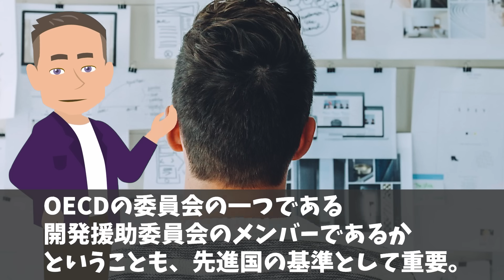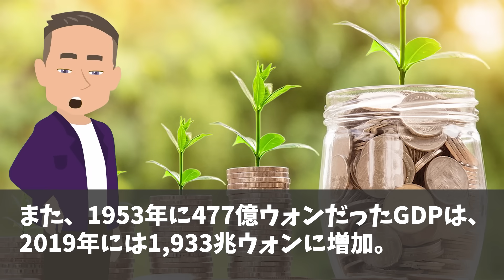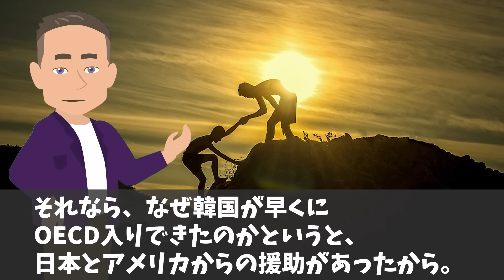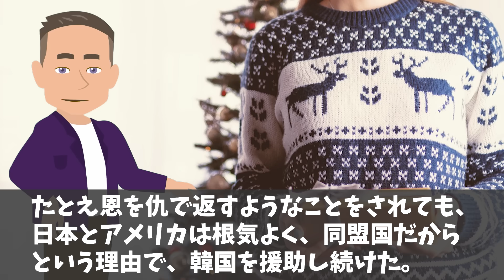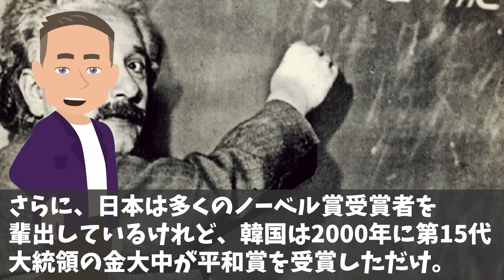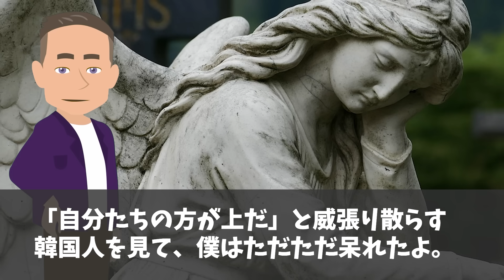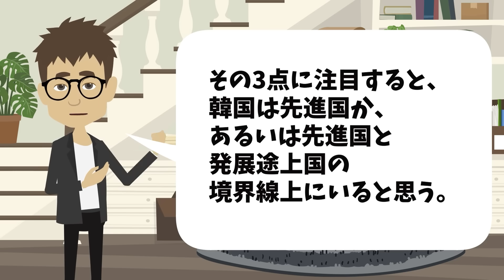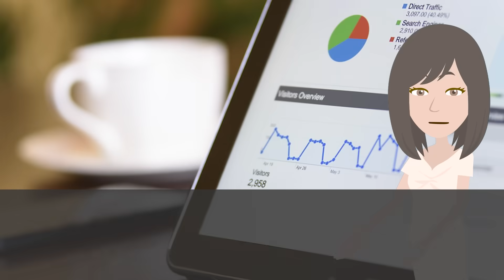【海外の反応】「本当に日本は後進国なのか…？」韓国人の問題発言が気になるアメリカ人が調査した結果w【日本のあれこれ】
【海外の反応】イギリスに留学した韓国人が絶対に知りたくなかった真実を知った結果…【日本のあれこれ】

【海外の反応】「25年間で一番最悪な記念日…」ドイツ人夫婦が銀婚式の記念に日本と韓国に旅行した結果w【日本のあれこれ】

【海外の反応】「お願い！私たちの国にはもう来ないで下さい！」シンガポール、フィリピン、台湾、タイで日本人と韓国人と中国人への対応に差がw【日本のあれこれ】

■フリー素材